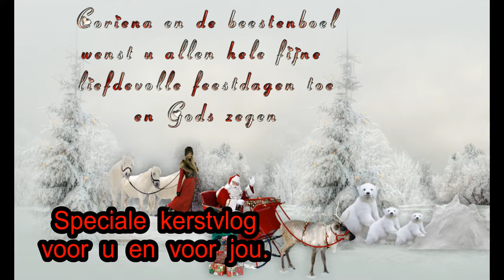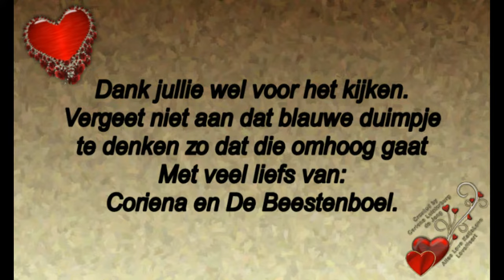Kerst tijd . Christmas time #623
Megapixels: 16 megapixel
Optische zoom: 12x
Beeldsensorformaat: 1/2.33 inch
Beeldstabilisator:  Ja
Digitale zoom: 4x

Samsung Galaxy S5:
Resolutie 720x1280